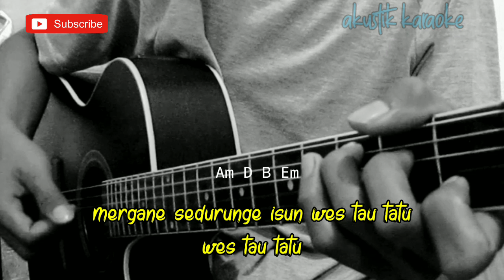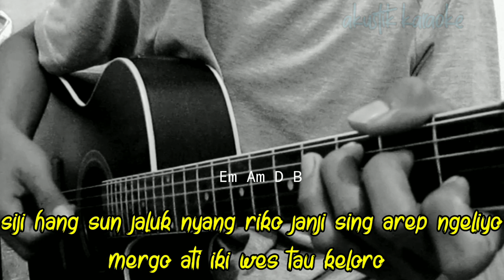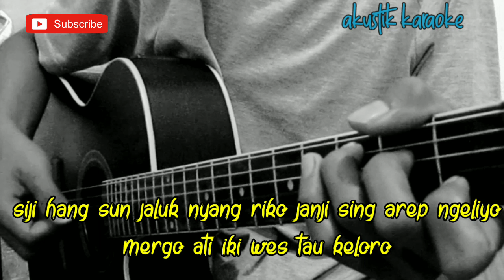TAU TATU - SUCI TACIK (AKUSTIK KARAOKE) | VIRAL TIKTOK | DRAGON CAFE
Semoga video karaoke Akustik tau tatu suci tacik bermanfaat bagi anda ya

Lirik tau tatu